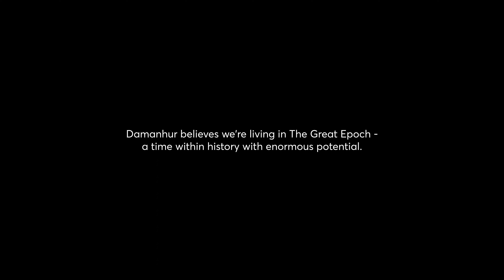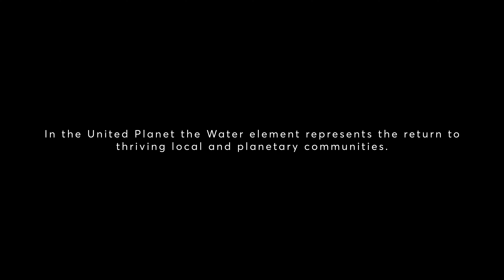I to We: The Great Epoch driven by the building of a community of communities. Water Day UPgrade 20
From me to you to us to we. Connecting communities together to realise the potentiality of this time. WaterDay UPgrade 20